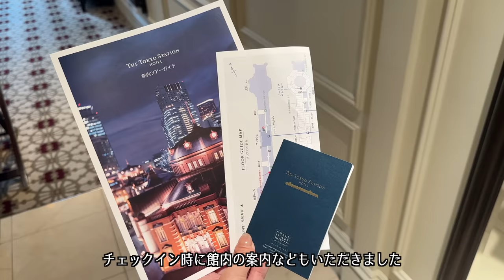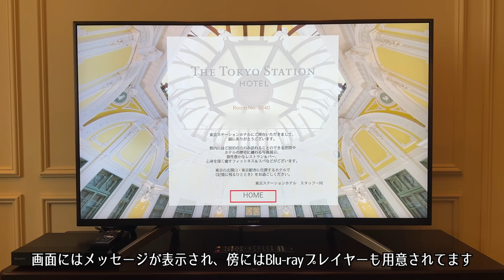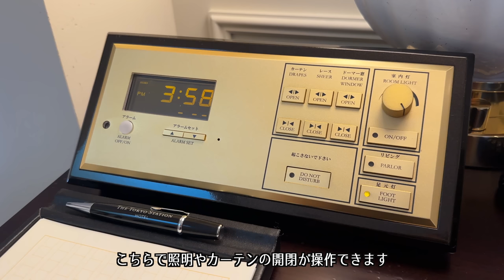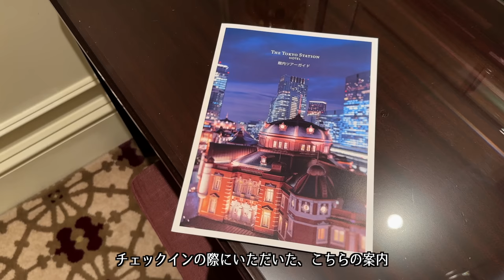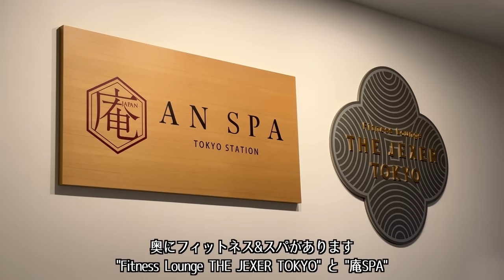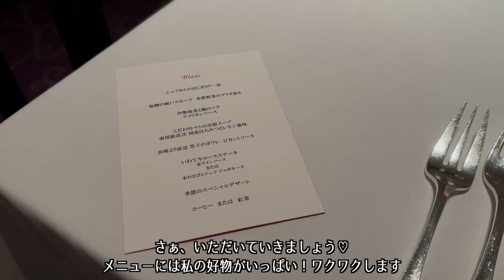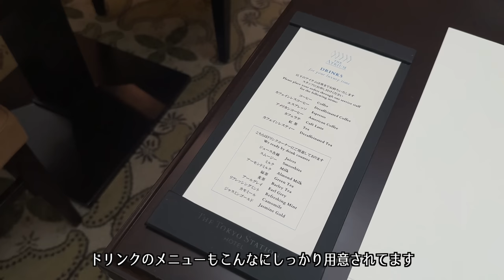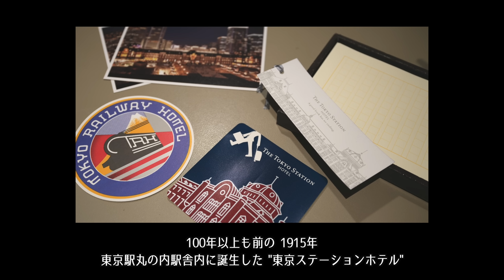【ホテル宿泊記】東京駅の中でラグジュアリーな滞在を堪能！東京ステーションホテルに宿泊したので詳細レビューします【THE TOKYO STATION HOTEL,Japan】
※東京ステーションホテルに撮影協力をいただいております

こんにちは☺️
大人の休日CHのリリです。
今回は、記念日ステイに
いつか訪れたいと思っていた東京ステーションホテルへ♪
日本一の立地ともいえる東京駅の丸の内駅舎の中にあり
中はヨーロピアンクラシックで、とても美しい空間✨

詳しいルームツアーや館内の様子、ディナー、朝食…
と参考にしていただけますと嬉しいです✨

東京ステーションホテル

0:00 opening
1:30 check-in
3:10 room tour
13:30 facility walk
18:30 room tour  -IMPERIAL SUITE-
20:25 room tour - DOME SIDE-
22:20 aperitif
23:45 dinner
26:40 night walk
28:00 next day
28:30 breakfast
32:48 check-out